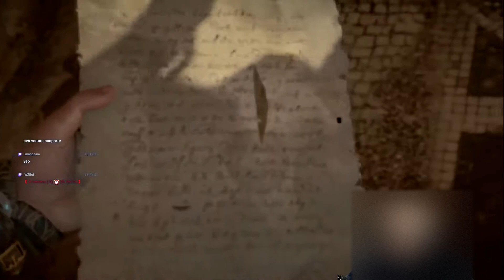UNE AUTRE ALLIANCE CE FORME Stowe & Erke ASSASSIN'S CREED VALHALLA FR #15